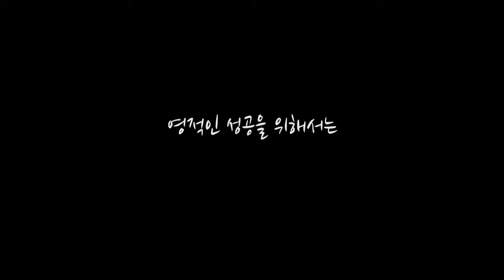영적 깨달음에 금전적 성공이 필수일까?